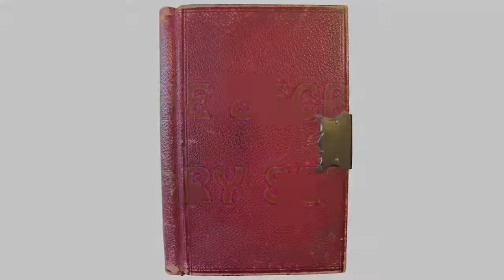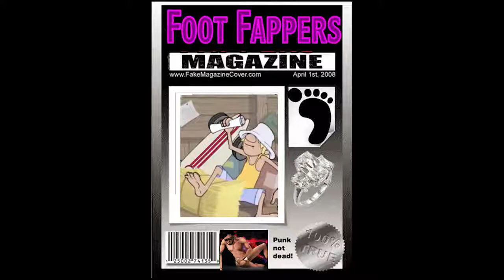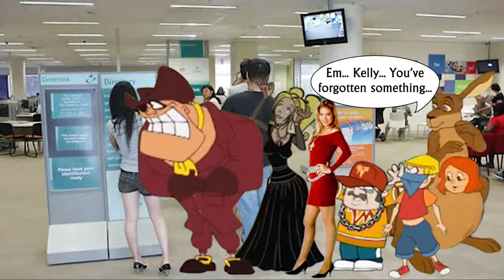The Secret Diary of Buzza (The Sole Surfie)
Fresh from his Appearance in the SME of Wakkaville, Australia's Biggest Sole Surfie Finally Gets his Feet Wet (Pun Intended) as He Puts Us Up to Date on What He's been up to since the Aforementioned SME. Plus Some Swell Insight on His Future Plans as a Ketchum Klan Member and his New Swell Business There in. More Over, Sorry I Haven't Uploaded Anything in a While, I've Been Busy Moving into a New Place. Anywho, Enjoy the Swellness!